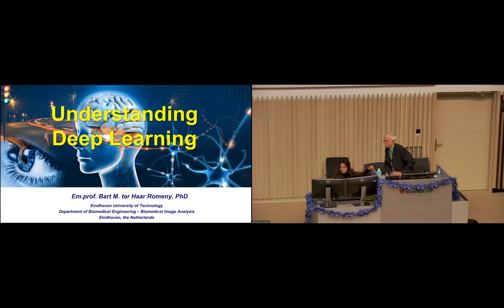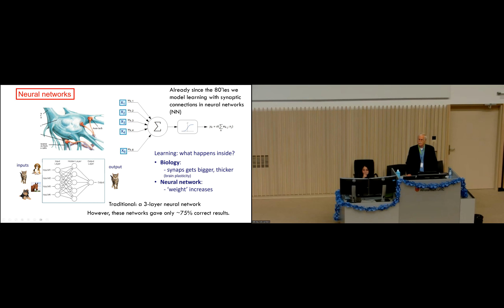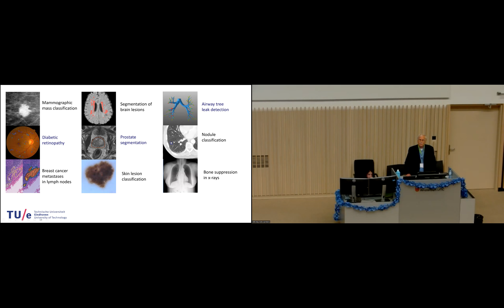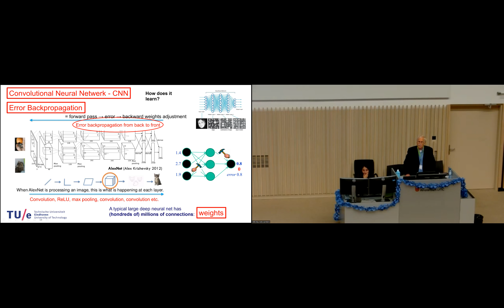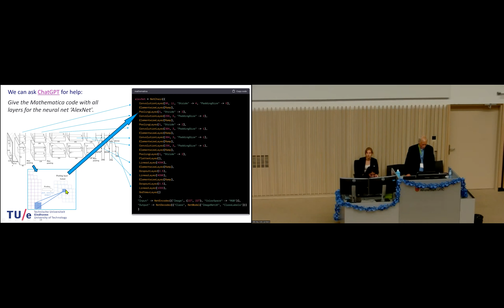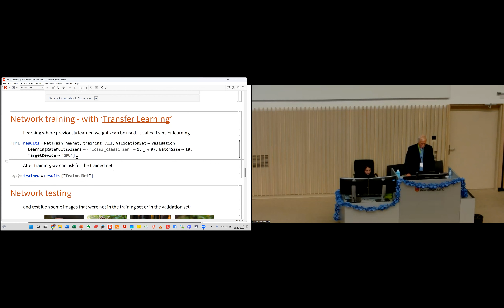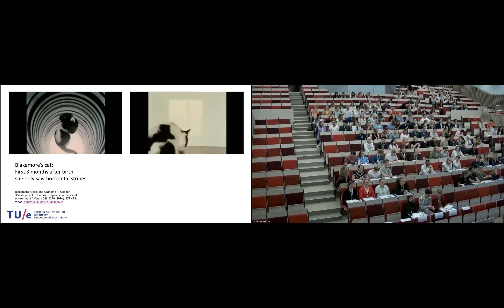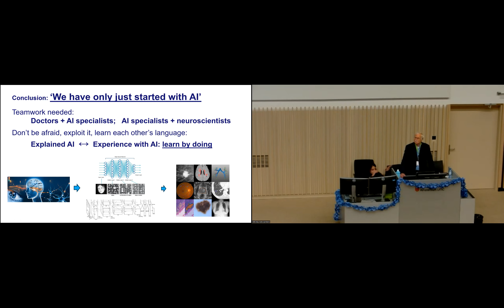IMS Congres 2023 AMC - Keynote presentatie em. prof. Bart ter Haar Romeny (TU/e)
Keynote 'Hoe werkt AI?' ('Understanding Deep Leaning') op het Interfacultair Medisch Studentenoverleg (IMS) Congres, 7-8 oktober 2023 in het Amsterdam UMC, locatie AMC.

Slides zijn in het Engels, de lezing is in het Nederlands.